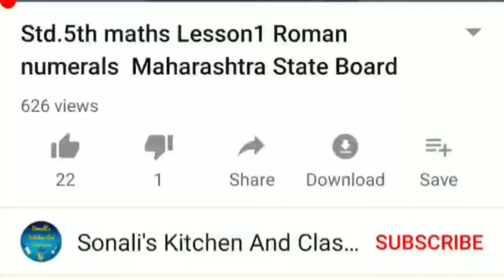Std 5th maths lesson no 6 ANGLE PRACTICE SET 26& 27.State board english medium,semi english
Std 5th maths lesson no 6 ANGLE PRACTICE  SET 26& 27.State board english medium,semi english      5Th std maths lesson no 4 division.(practice set 15).state board.semi english.English medium